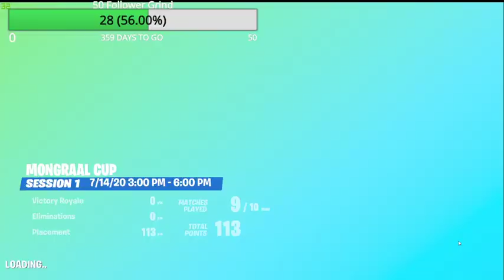Last match in Mongraal Cup | over 100 points....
Here is me playing the last match (10/10) in the Mongraal cup whilst the frames were getting dropped too... I did this whilst live on my stream recently so make sure you're following and have notifications on to know when I'm live.
Hi, I'm Nash and I mostly play Fortnite or Among Us.  I am a first year student at Edge Hill University studying Physical Education and School Sports. Therefore this means that I will upload whenever I can. And don't forget to Be You.

Twitch.tv/nashvlogs24  ❤
Medal - NashM